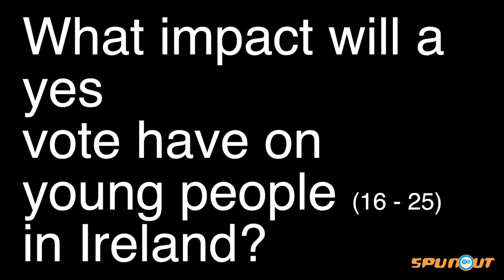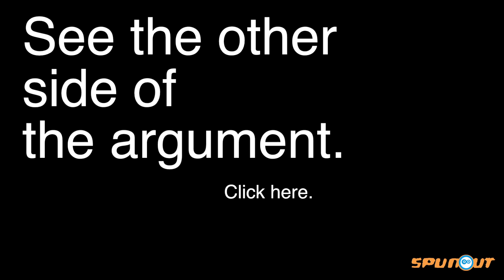Voting Yes | Irish European Fiscal Compact Referendum 2012 | SpunOut Asks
Minister Joan Burton, Micheál Martin TD and Minister Simon Coveney discuss the impact of a Yes vote on young people in Ireland.